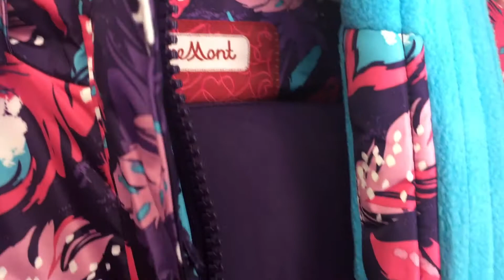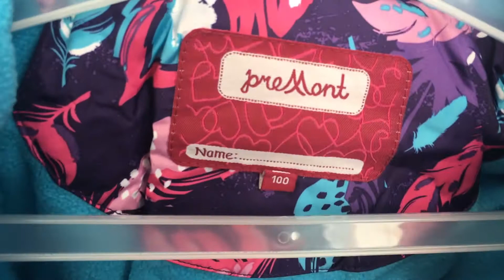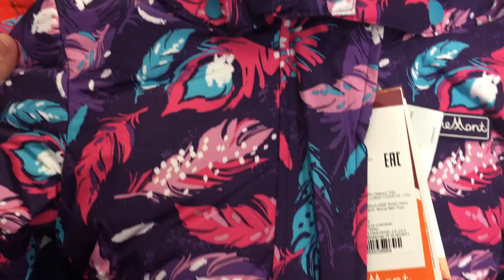Зимний комплект Premont Пурпурная Колибри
Зимний комплект Premont Пурпурная Колибри WP81208 PURPLE из коллекции Premont 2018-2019 предназначен для девочек и сделан в фиолетовом цвете. Необычный принт с разноцветными перышками привлекает внимание и смотрится одновременно ярко и нежно.
Подробнее о данной модели вы можете прочитать на нашем официальном сайте